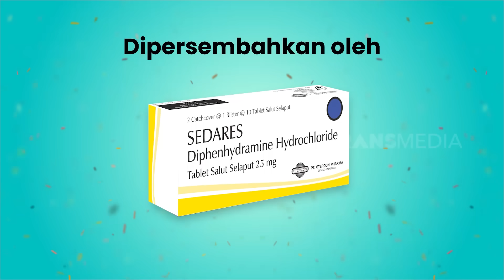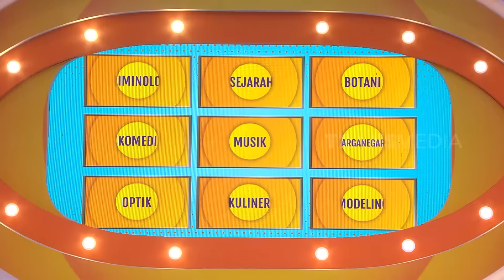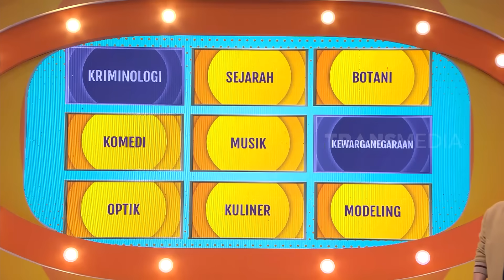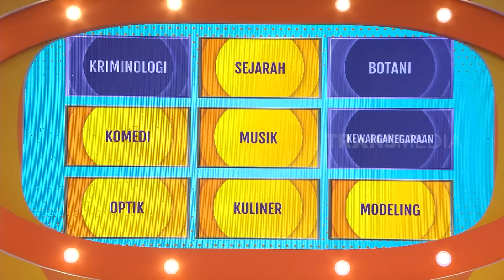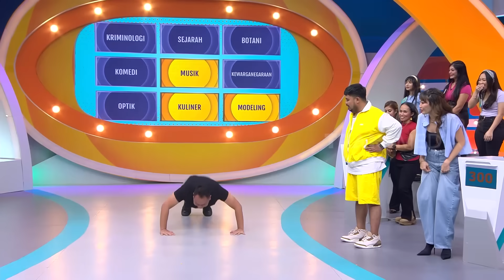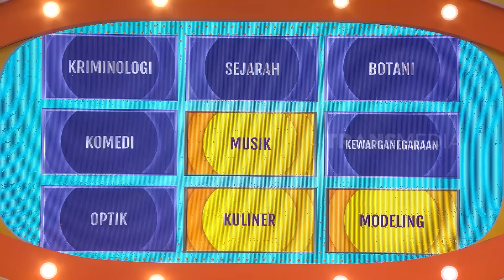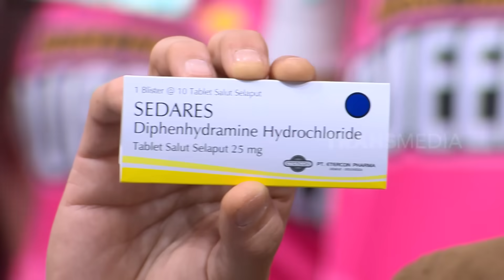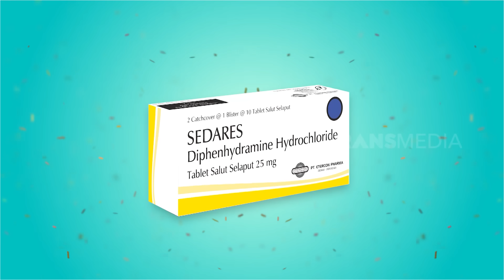Mau Closingan Rigen malah NGADI-NGADI! | ARISAN (25/08/23)* Part 2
Kebiasaan deh, tiap mau closingan selalu ada-ada aja. Rigen yang bawaannya emosian, Surya sampe kehabisan kata-kata.